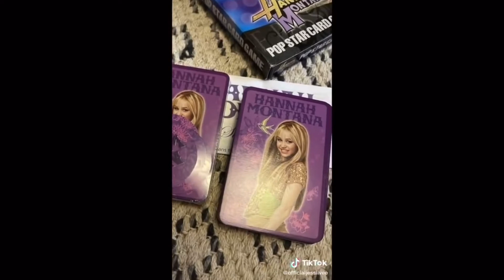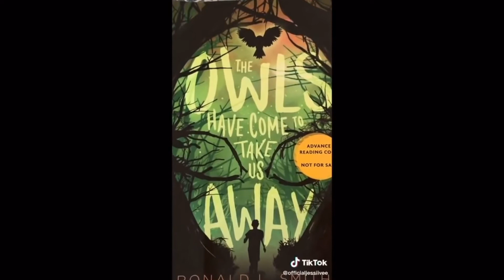Jessi Vee| TikTok Compilation | #2